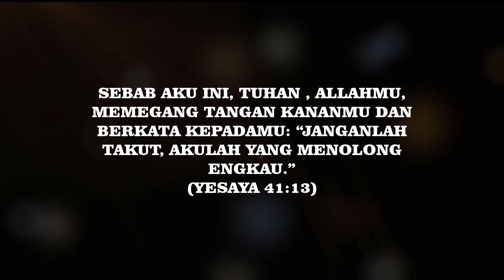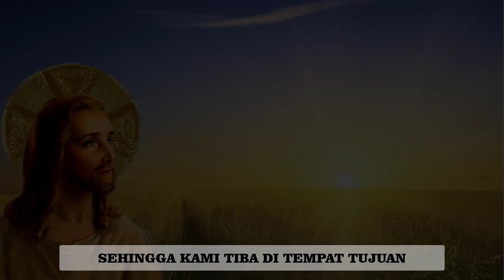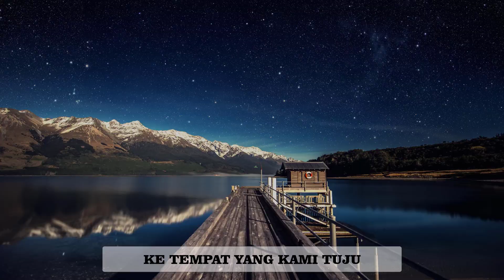DOA KATOLIK MOHON KESELAMATAN PERJALANAN | DOA MOHON BERKAT DALAM PERJALANAN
Sebab Aku ini, TUHAN, Allahmu, memegang tangan kananmu dan berkata kepadamu: ”Janganlah takut, Akulah yang menolong engkau.” (Yesaya 41:13)
Lanjutkan Dengan Doa di atas

Dapatkan Free Buku Doa (E-book) Doa-doa Sumber kekutan berisi 45 Doa seperti Doa Harian, Novena & Devosi.